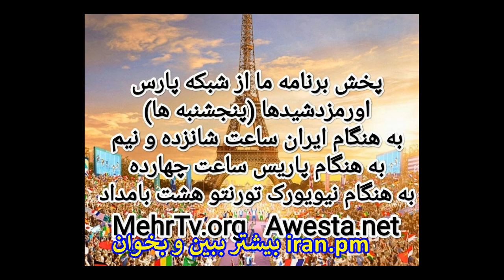تیترهای برخی از مقالات و برنامه های رادیو و تلویزیونی سیاوش اوستا برای دیدن و یا خواند کلیک کنید